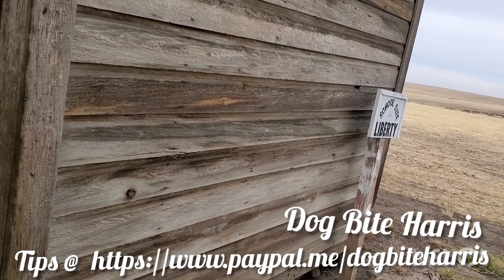Dog Bite Harris Moonrunners music festival 8.5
Recorded at Liberty School House, outside Ione Oregon November 2020